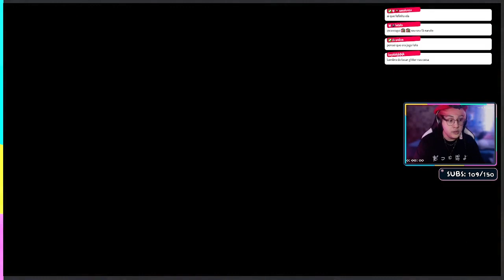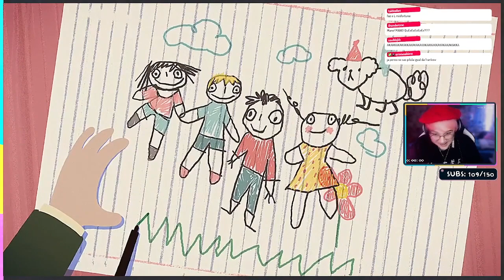SCOTTONAUTA JOGANDO: Little Misfortune [EP. 01]